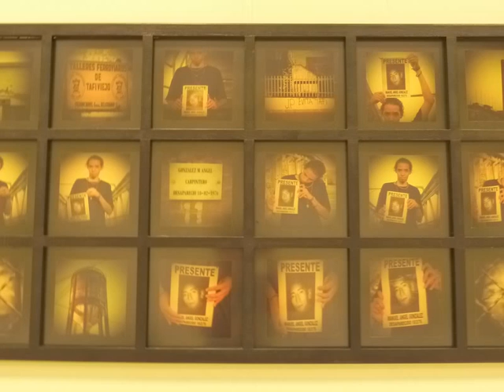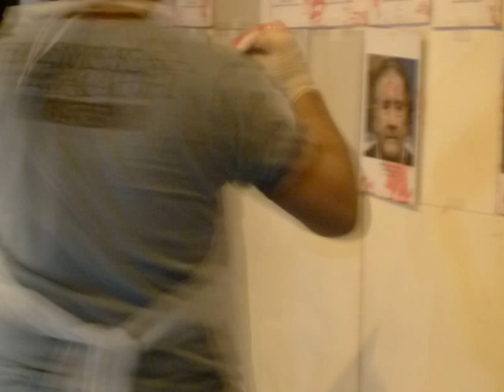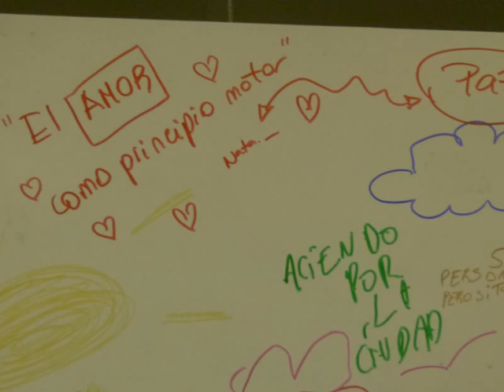Proyecto HUELLAS 6. Memoria y Megacausa.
Performance Colectiva en el Día de la Memoria.

LOS ARTISTAS TOMAMOS  LA MEMORIA COMO NUESTRA CAUSA.
El cuerpo tiene memoria y la memoria es como la huella del cuerpo.
Al decir de Diana Taylor en su libro Estudios Avanzados de Performance, el performance como lente epistémico sirve para analizar prácticas culturales en las que el cuerpo resulta el principal medio de transmisión de conocimiento, memoria social y sentido de identidad.